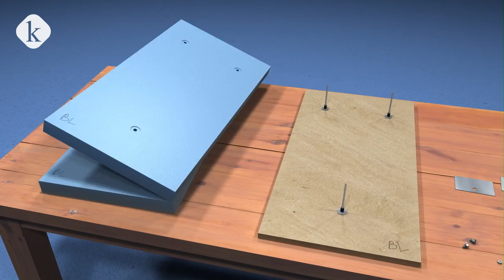3D Animation for Kirk Natural Stone Developments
Kirk Natural Stone Developments asked for a 3D animation to be shown on their exhibition stand for UK Construction Week 2015 in Birmingham, that would attract attention and show off his product off to best effect. We worked closely with their team to produce a simple but effective solution that was delivered on time and on budget.

Kirk ThermalWall is designed to significantly increase building energy performance and, if used with natural stone facing panels, will also substantially improve building appearance and lifespan.

We create computer generated imagery (cgi) provided in still and animation format catering to a wide range of sectors, including:
•    marine/ subsea/ offshore
•    renewables/ energy/ oil & gas
•    engineering/ infrastructure/ transport
•    modular construction
•    commercial/ retail
•    residential/ architectural visualisation